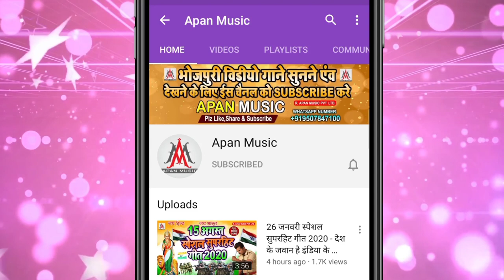धान काटतिया मुस्कानवा रे // Vikash Bedardi // Dhan Katatiya Muskanwa Re // Dhan Katani Song 2020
►Song : Dhan Katatiya Muskanwa Re
►Singer : Vikash Bedardi
►Lyrics : Chitrangad Ji